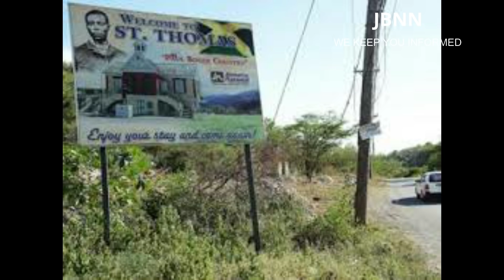Jamaica News Today September 21 2020/JBNN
The Government is rolling out a J$100 million dollar  programme to reposition small operators in the tourism industry.

Tourism Minister, Edmund Bartlett, says the funds will be channeled through the National Export-Import Bank of  Jamaica.